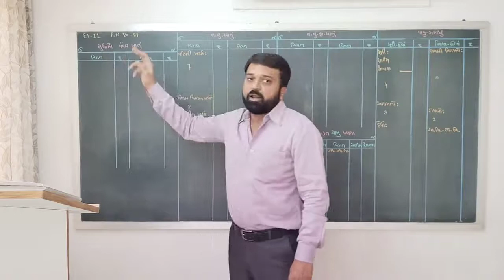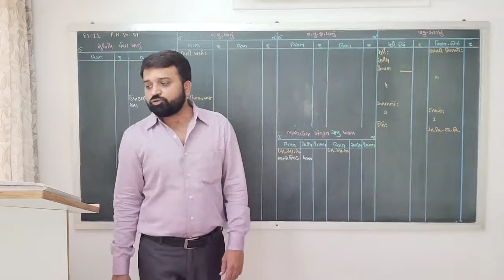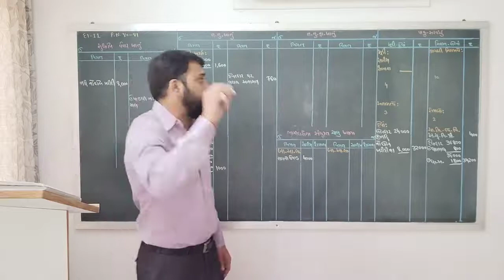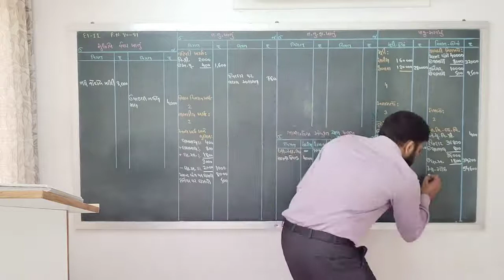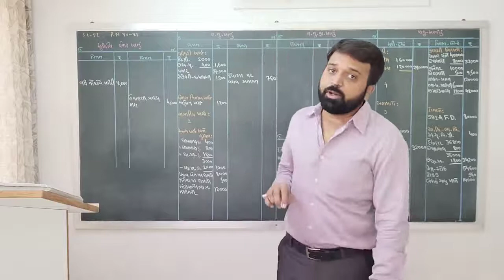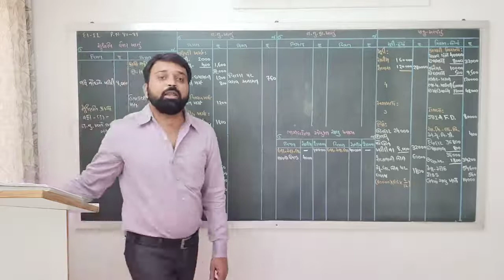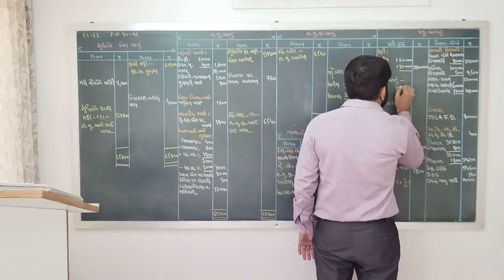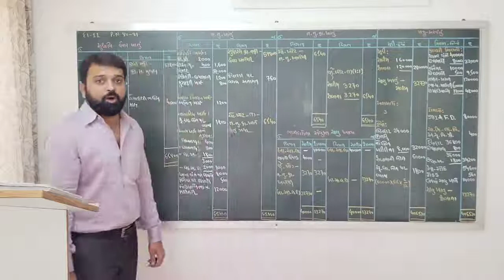12TH AC1CH 2 TOPIC 11